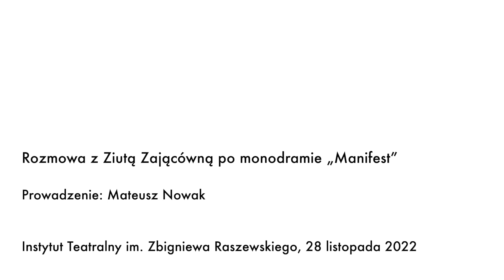Mono w Instytucie | Rozmowa z Ziutą Zającówną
Rozmowa z Ziutą Zającówną (dr hab. Józefą Jamróz-Zając) odbyła się w Instytucie Teatralnym 28 listopada 2022 r. po spektaklu "Manifest" wg tekstów Stanisława Ignacego Witkiewicza w wykonaniu aktorki. Spektakl prezentowany był w ramach cyklu "Mono w Instytucie". Rozmowę poprowadził Mateusz Nowak - kurator cyklu.

Nagranie spektaklu dostępne jest na kanale YouTube Instytutu Teatralnego:
Cykl „Mono w Instytucie” stawia sobie za cel wykreowanie na teatralnej mapie Warszawy miejsca prezentacji dokonań polskiego i światowego monodramu. Przestrzeni konfrontacji postaw i estetyk teatru jednoosobowego. Sceny dla mistrzów i mistrzyń oraz dla debiutujących w tej formie.